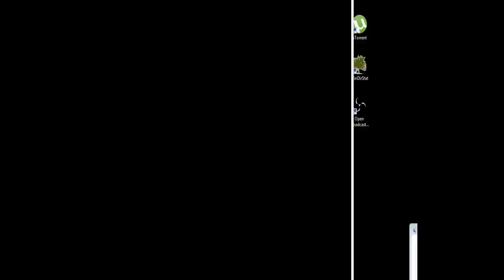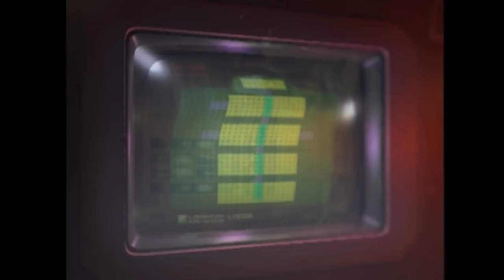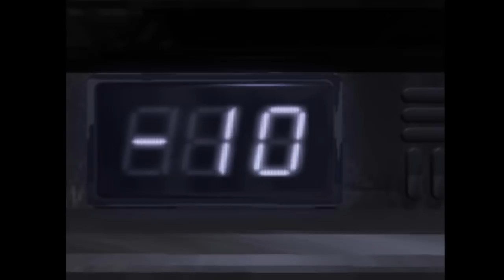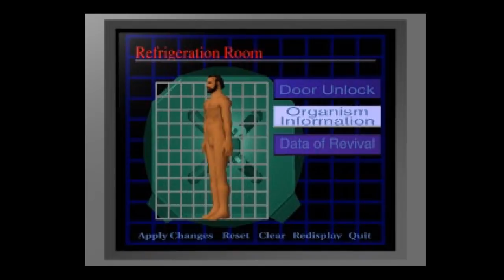Blood Light (Part 1)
Overblood is a "Resident Evil-like" which is honestly a really, really generous explanation. Enjoy Raz/Beardo's quest to survive with his best friend Robot who he names "Peepo" for reasons I will never understand. Sara/damehasclass joins!